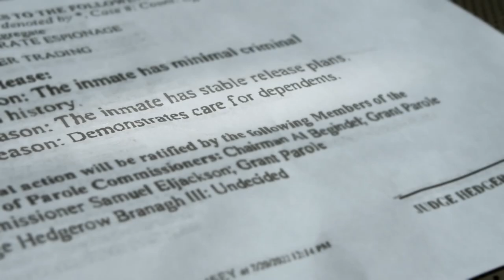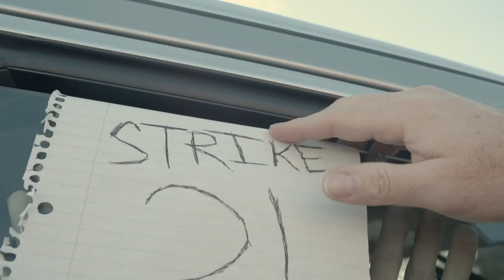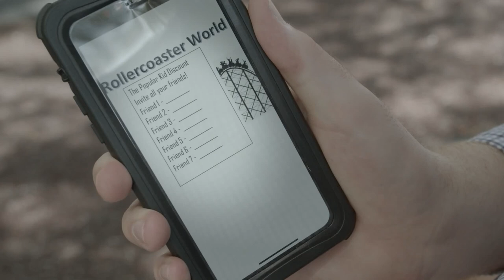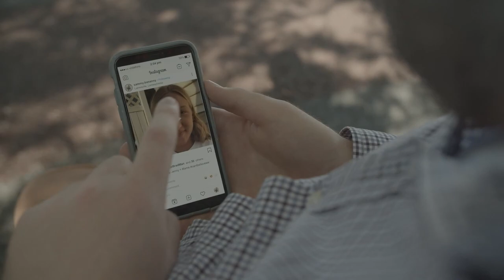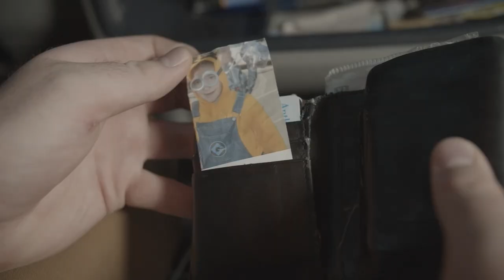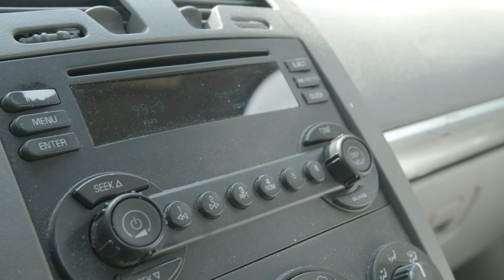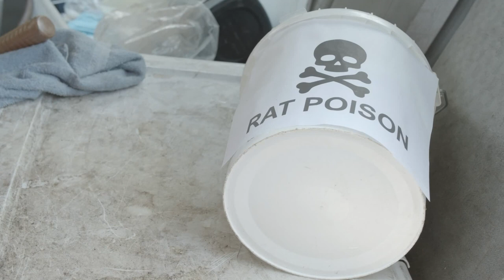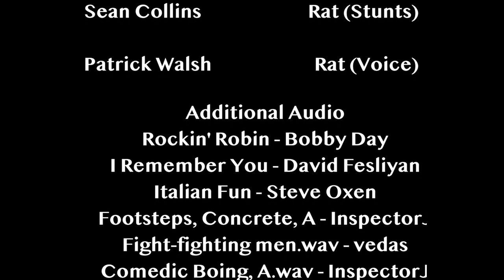Papa on Parole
A bumbling deadbeat dad must throw his daughter the perfect surprise party to avoid jail time.